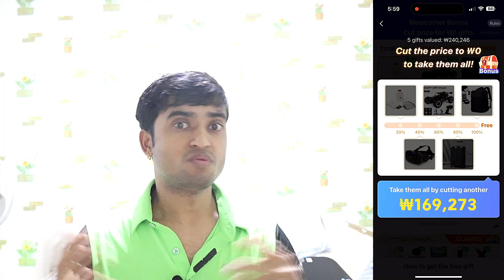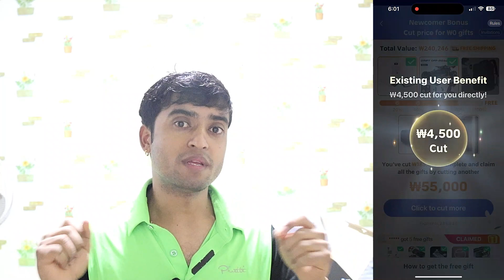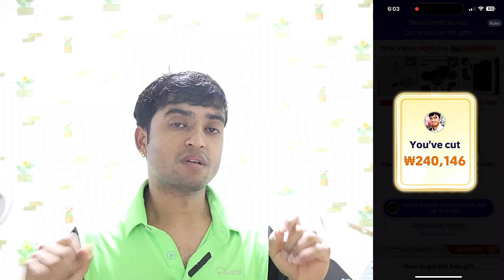TEMU free gifts all free prizes | Best Earning App without investment | online earning app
1. Discover how to earn free gifts and prizes with TEMU, the best earning app that requires no investment. This online earning app is a great way to make money from the comfort of your own home.
2. Learn how to easily earn rewards and prizes with TEMU, the top earning app that doesn't require any investment. Start making money online today with this user-friendly app.
3. Find out how you can earn free gifts and prizes with TEMU, the ultimate earning app that allows you to make money online without any investment. Start earning today!